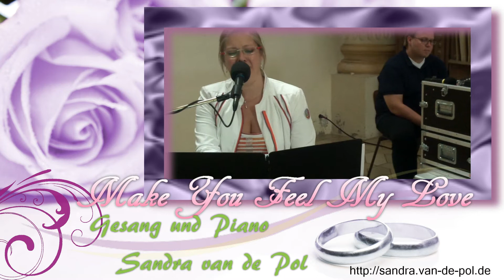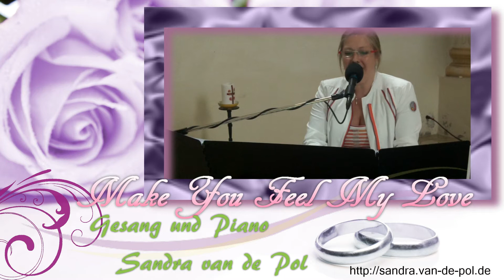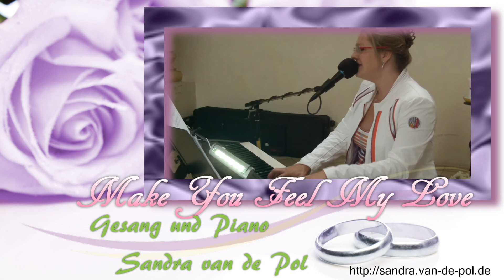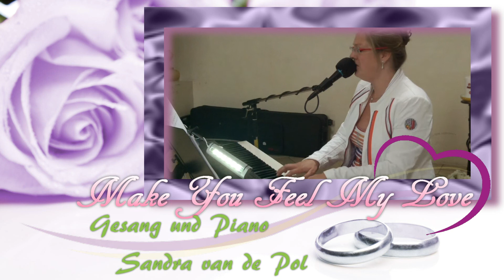Make You Feel My Love - Sandra van de Pol (Adele Cover) Live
Gesungen und Gespielt von Sandra van de Pol

Liveaufnahme von einer Hochzeit am 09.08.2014
in der Wallfahrtskirche Maria Hilf in Freystadt

Sollten Sie Interesse an eine Hochzeitssängerin haben,
können Sie mich unter der Mail Adresse im Kanalinfo -
erreichen.